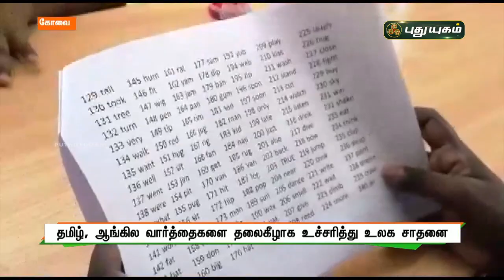தமிழ் ஆங்கில வார்த்தைகளை தலைகீழாக உச்சரித்து உலக சாதனை | செய்தித் துளிகள் | PuthuyugamTV